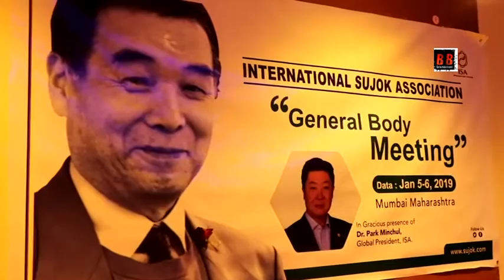Korean Sujok Therapy An Alternative to Medicine